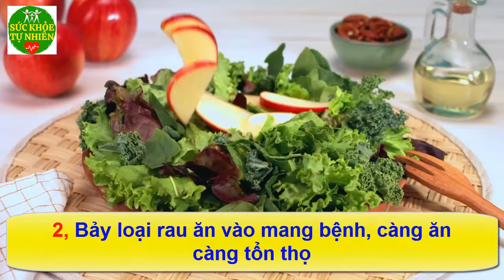7 Loại Rau Ăn Vào Mang Bệnh Càng Ăn Càng Tổn Thọ, Rước U.ng Thư - SKTN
7 Loại Rau Ăn Vào Mang Bệnh Càng Ăn Càng Tổn Thọ, Rước U.ng Thư - SKTN Đăng ký kênh Sức Khỏe Tự Nhiên để nắm bắt được những tuyệt chiêu chăm sóc Sức Khỏe Tự Nhiên cho gia đình bạn cực kỳ đơn giản ngay tại nhà.